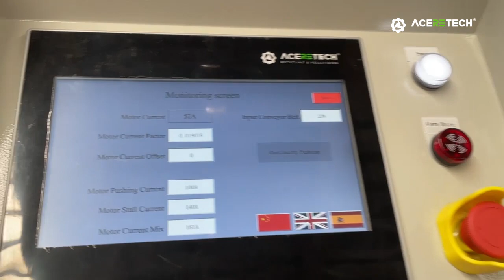HS1600 film shredder - Aceretech